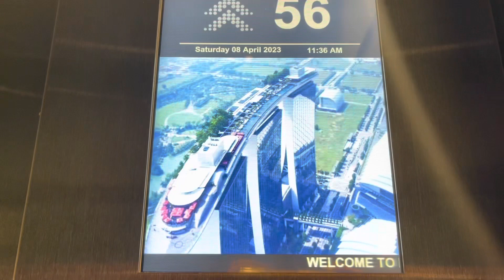Part 30: MSC Magnifica World Cruise- Singapore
Our adventure in Singapore, one of our stops on our trip around the world on a cruise ship!